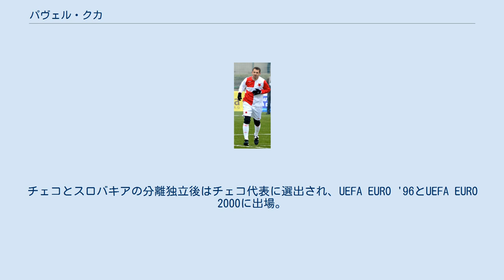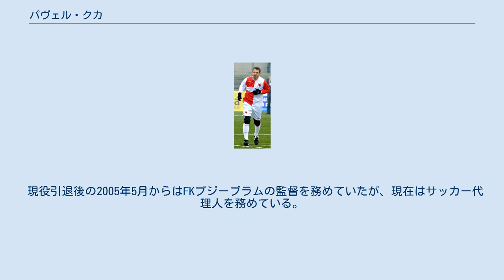パヴェル・クカ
パヴェル・クカ（Pavel Kuka, 1968年7月19日 -）は、チェコの元サッカー選手、指導者。
 クカは1987年でRHヘプ選手キャリアをスタートすると、1989年にスラヴィア・プラハへ移籍した。
1994年に175万ドイツマルクの移籍金でドイツ・ブンデスリーガの1.FCカイザースラウテルンへ移籍すると8得点を挙げる活躍でリーグ2位に貢献した。
カーザースラウテルンでは1996年にDFBポカール優勝を経験するが、そのシーズンに2部リーグへ降格。
その後は同じブンデスリーガの1.FCニュルンベルク、VfBシュトゥットガルトを渡り歩き、ブンデスリーガ1部通算114試合出場50得点、2部通算で25試合出場14得点を記録した。
2000年からはスラヴィア・プラハへ復帰を果たし、2002年のチェコ共和国カップ優勝に貢献し、2005年に現役を引退した。
 代表レベルではチェコスロバキア代表としては、1990年8月のフィンランドとの親善試合で代表デビューを飾り、1993年までに国際Aマッチ24試合に出場し7得点を記録した。
チェコとスロバキアの分離独立後はチェコ代表に選出され、UEFA EURO '96とUEFA EURO 2000に出場。
UEFA EURO '96では同国の大会準優勝に貢献した。
2001年9月5日のマルタ戦で代表から退くまで国際Aマッチ63試合に出場し22得点を記録した。
 現役引退後の2005年5月からはFKプジーブラムの監督を務めていたが、現在はサッカー代理人を務めている。